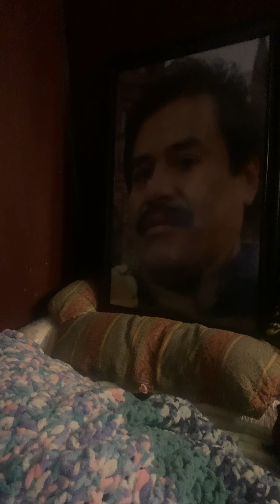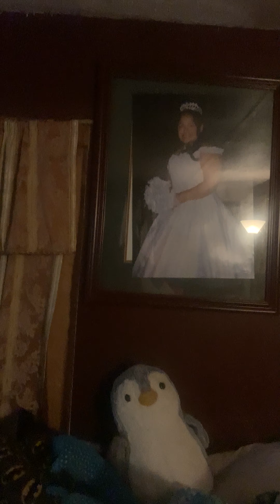Cooked ribs. 2/2